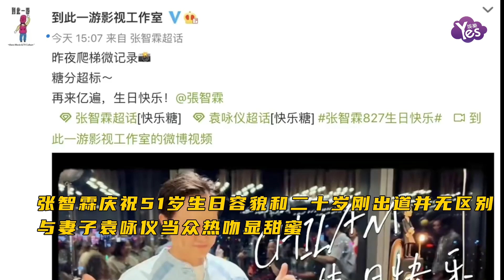張智霖慶祝51歲生日 與妻子袁詠儀當眾熱吻顯甜蜜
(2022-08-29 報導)